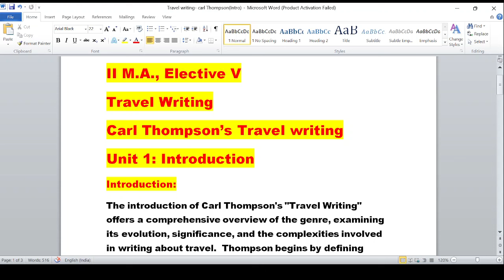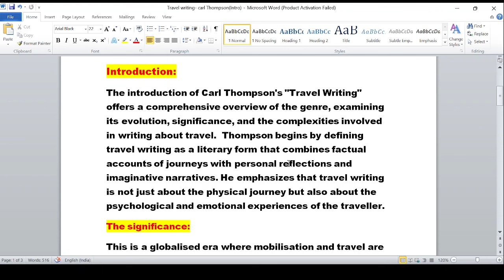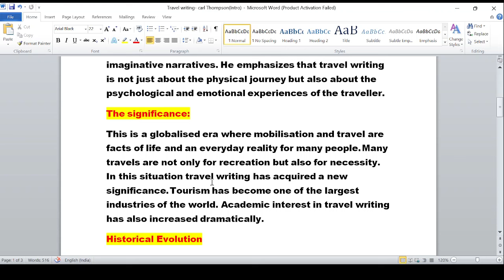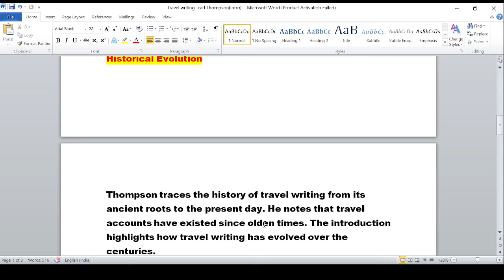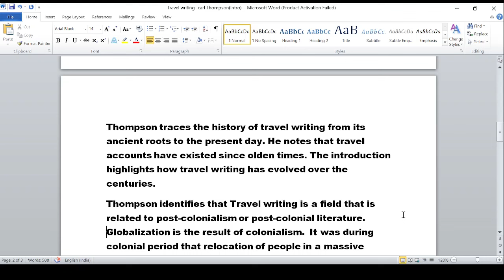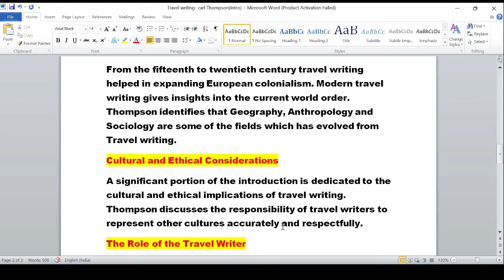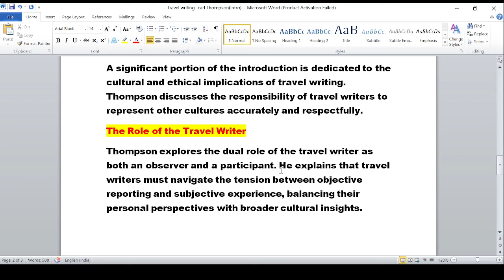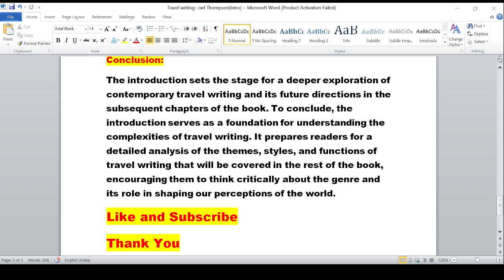Travel Writing- Introduction by Carl Thompson- summary in Tamil| II M.A.,| III Semester